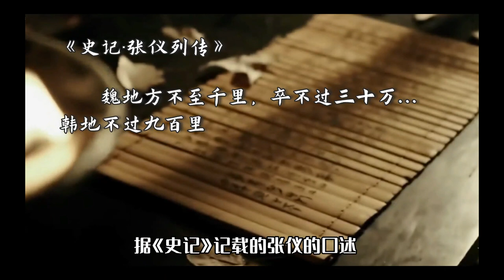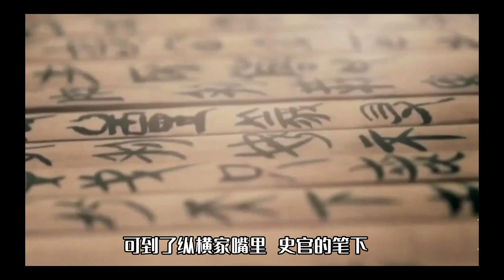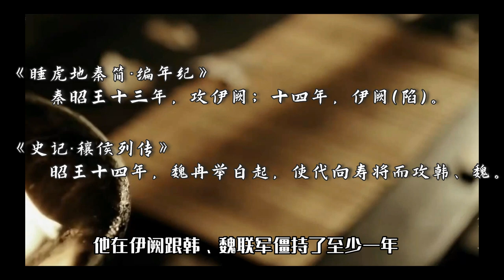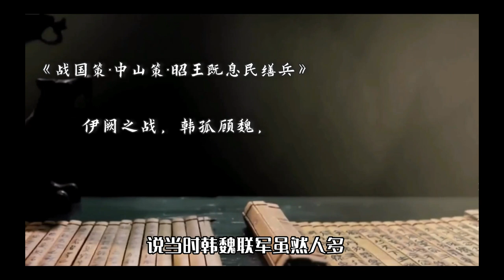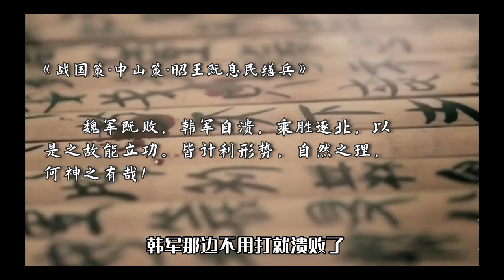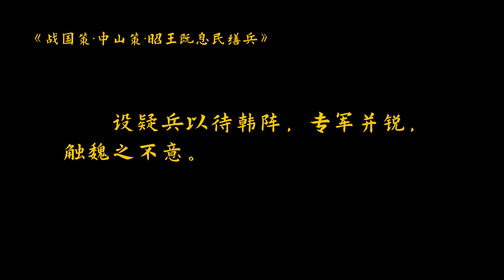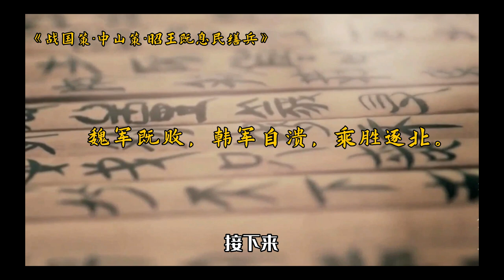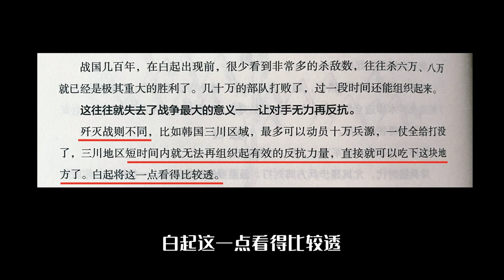【白起1】还原伊阙战场经过，白起如何大败两倍于己的韩魏联军，斩首24万